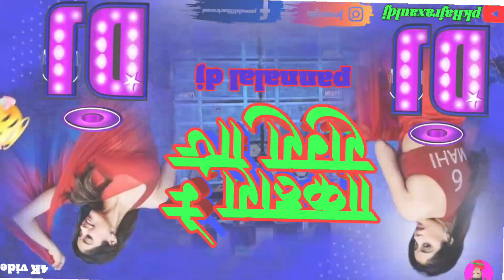akhra me ragda dj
fulawana Fat Jai Ho Old Is Gold Radhe Radhe shyam rasiya mela special dj, fulawana Fat Jai Ho dj song hits, fulawana Fat Jai Ho hits Bhojpuri song

Fulawana Fat Jai Ho Old Is Gold Radhe shyam rasiya mela special dj remix song 💞dj balawant music 💞

Phulona Phaat Jaayi Tor [ Bhojpuri Title Video Song ]Feat. Radheshyam Rasia

raja raja raja kareja mein samaja

Song : Phulona Phaat Jaayi Tor
Movie : Phulauna Phaat Jayee- Bhojpuri Balam Khera
Star cast : Radhashyam Rasiya,Priyanka Singh,Khushi Mehra
Singer : Radhashyam Rasiya,Priyanka Singh,Khushi Mehra
Music Director : Various
Lyricst : Na
Music Label : T-Series -
khari khari akhiyan mein

khari khari akhiyan

bhojpuri song

kalakari

khari khari

khari

khari khari akhiyan mein kajra

akhiyan mein khari khari
bhojpuri song dj

ae raja raja raja kareja mein
 samaja

ye raja raja raja kareja me samaja
 dj

raja raja kareja mein samaja dj mix

a raja raja kareja me samaja dj mix

raja raja kareja mein samaja

raja raja raja kareja mein samaja ar

raja raja raja kareja mein samaja da.